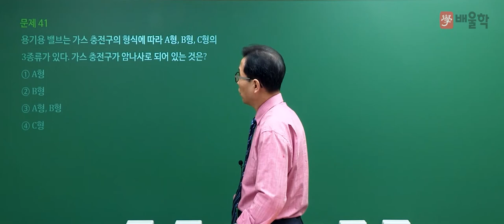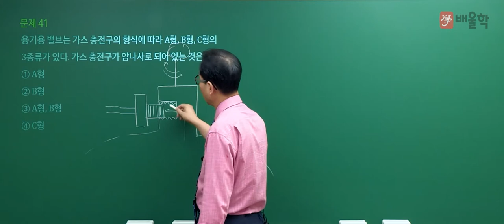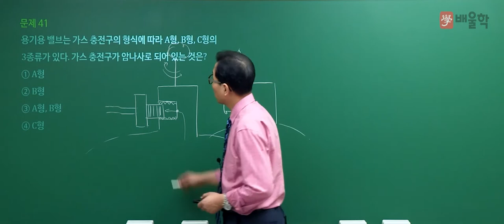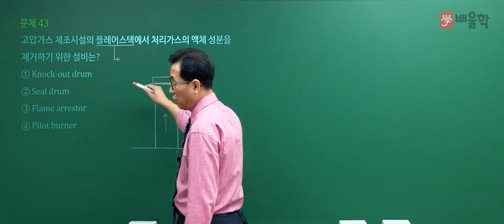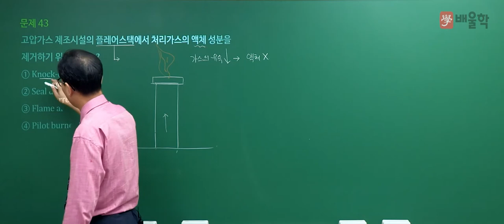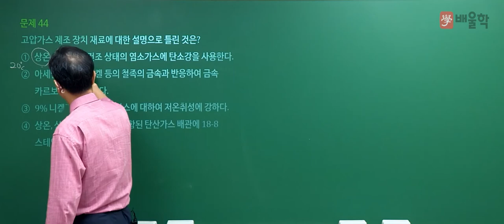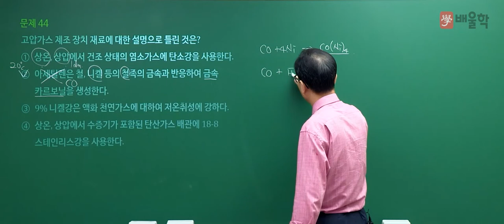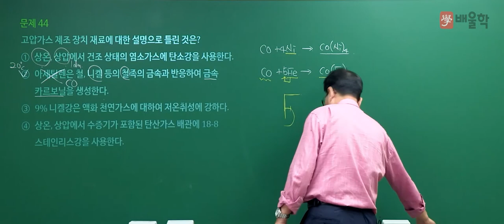[가스기사 필기] 2021년 2회 필기 기출 풀이 3과목 가스설비 - 허판효교수님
30년 강의 경력, 가스의 신[God] 허판효 교수님의
2021년 2회 가스기사 필기 3과목. 가스설비 기출문제 해설 강의!